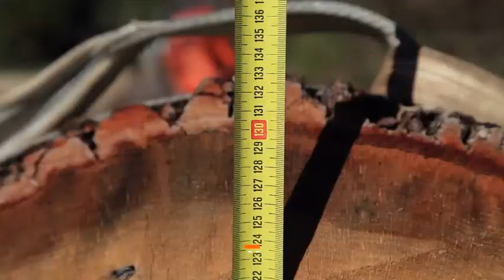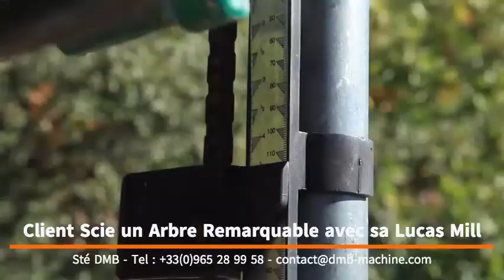Scierie mobile Lucas Mill LM 10-30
Scierie Mobile Lucas Mill modèle LM 10-30 pour le sciage des grumes
Moteur Kohler 30 CV Efi - coupe maxi 254 x 254 mm ou 254 x 508 mm.
Diamètre de grume jusqu'à 2 m

Machines à Bois (occasion, neuf)
Scierie mobile Lucas Mill
Foreuse de puits
Pondeuses à Parpaings, Hourdis, Pavés, Bordures
Broyeur muti-matériaux
Concasseur de pierre
Compresseurs
Outils
Tamis Rotatifs, Trommels
Etais
Pièces détachées